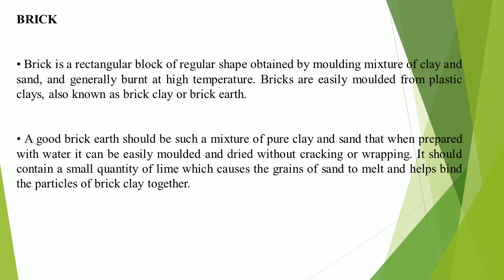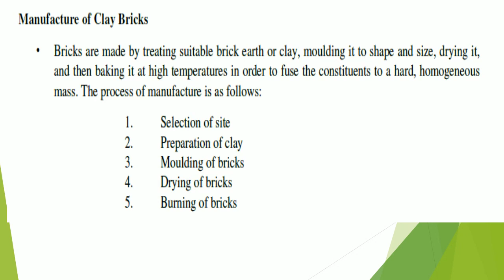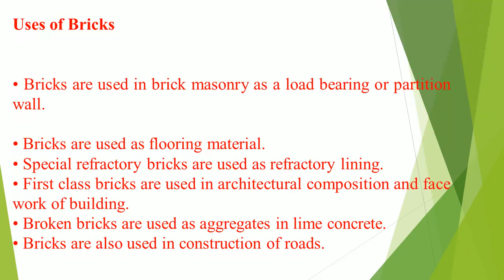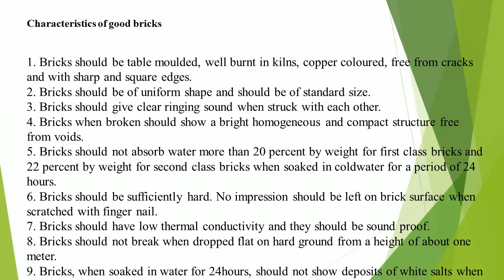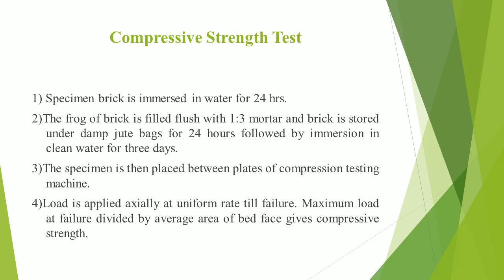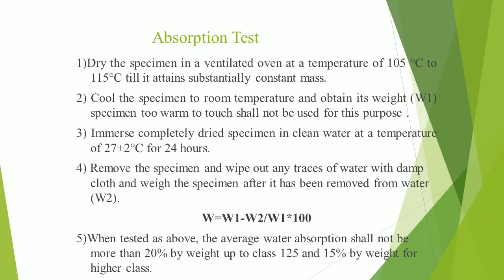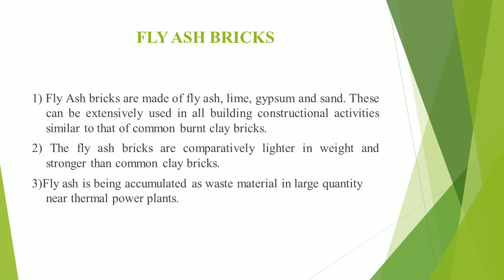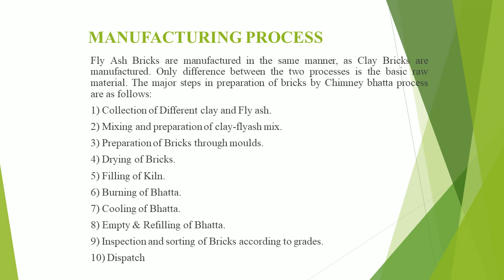BRICK & BRICK MASONRY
THE VIDEO DESCRIBES THE INFORMATION ABOUT THE BRICK AS CONSTRUCTION MATERIAL AND BRICK MASONRY DETAILS IN VERY SYSTEMATIC MANNER.